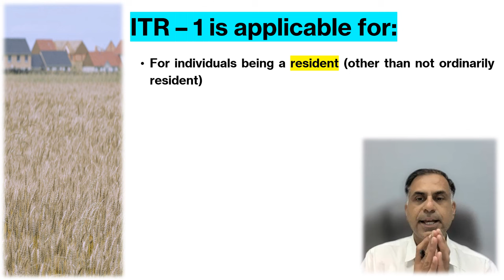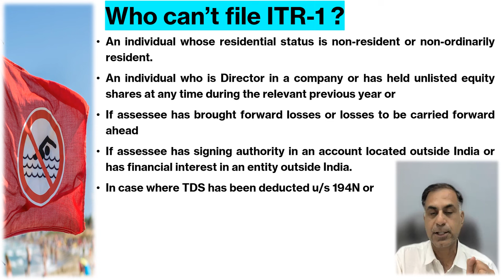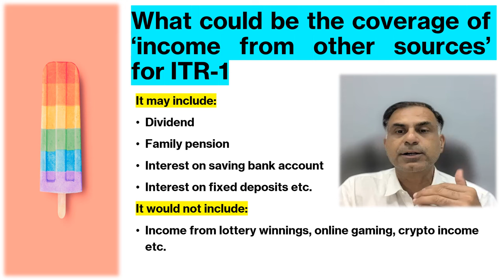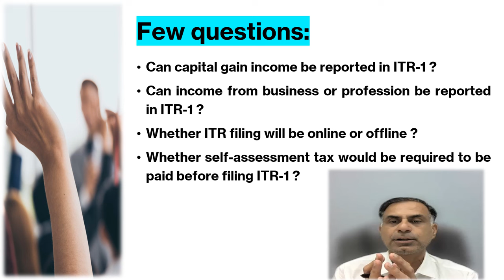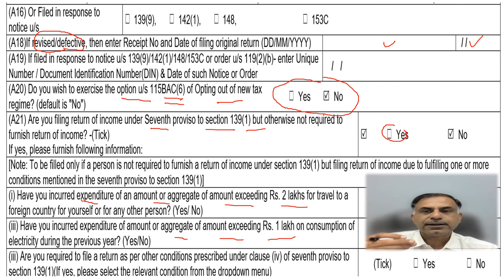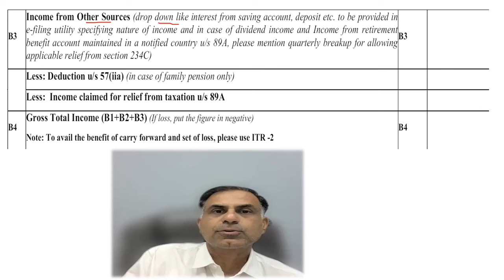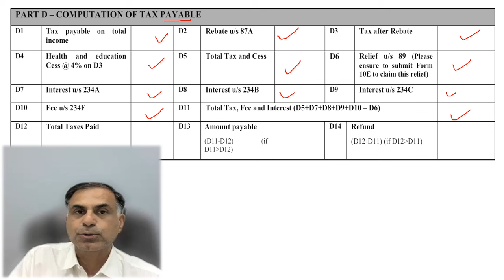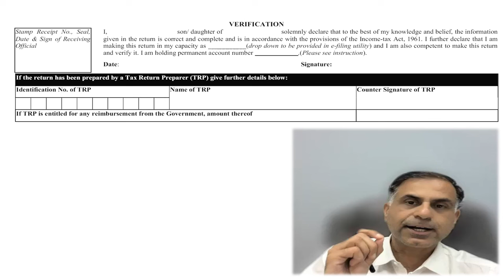All About ITR-1 filing for AY 2024-25 | कर निर्धारण वर्ष 2024-25 हेतु ITR-1 किन करदाताओं पर लागू है?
नमस्कार दोस्तों, AY 2024-25  हेतु किसी भी करदाता को ITR 1 कब भरनी है ? यह वीडियो आपको इस विषय पर सारगर्भित जानकारी प्रदान करने का प्रयास है।  इस वीडियो के माध्यम से आप यह भी जान पाएंगे कि ITR 1 भरते समय किन बिंदुओं का ध्यान रखना है। आशा करता हूँ आप इस वीडियो को उपयोगी पाएंगे, आपके बहुमूल्य सुझाव एवं प्रश्न सादर आमंत्रित हैं।

Dear Friends, this video is aimed to guide you on the important topic that while filing ITR for the AY 2024-25 who may file ITR-1 form. This video contains various important questions like who may file such ITR and who may not ? It further goes to the level of discussion on how to fill up various columns of the ITR form even. Hope you will find the content of this video useful. Your precious comments and queries are most welcome.